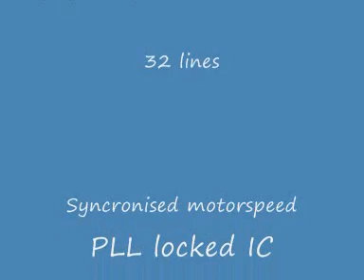drummonitor01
Mechanical television with drum as scanning device.
works fine, even with this lill screen.